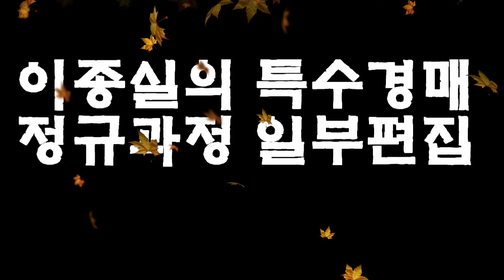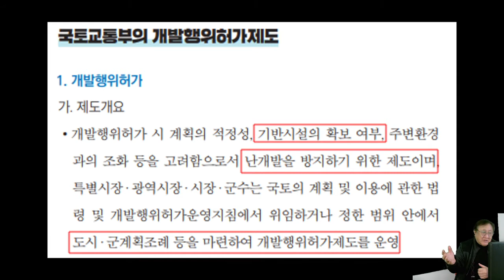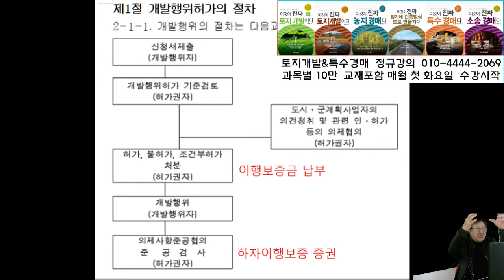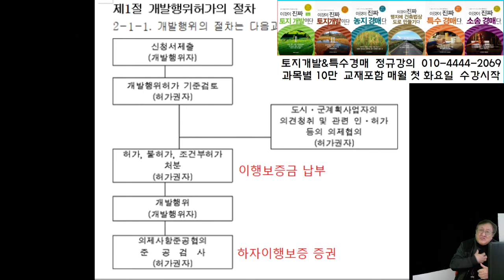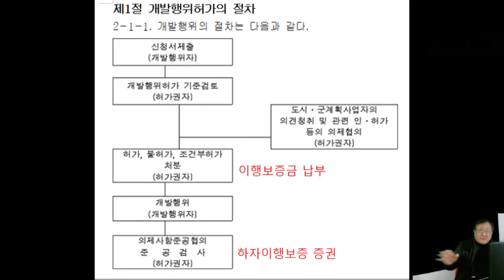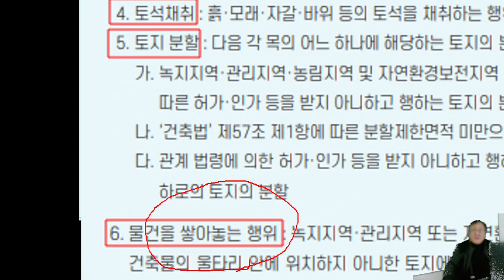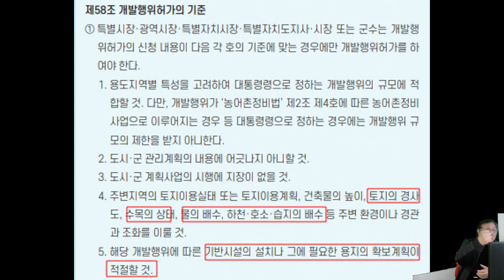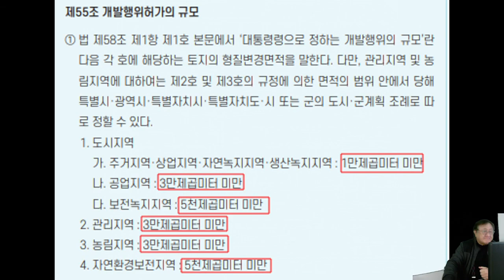개발행위 절차, 대상, 기준, 규모